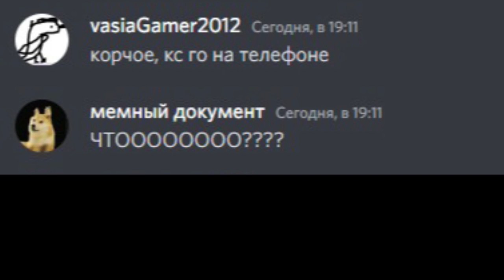Когда скачал кс го на телефон:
The audio and video sources in this video are designed in such a way that the viewer hears and sees new UNIQUE content Когда скачал кс го на телефон: